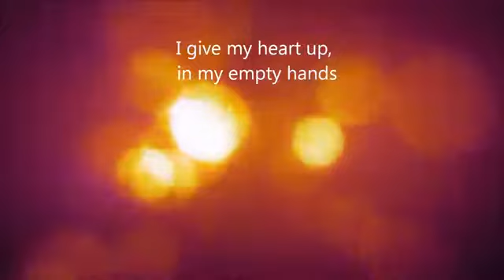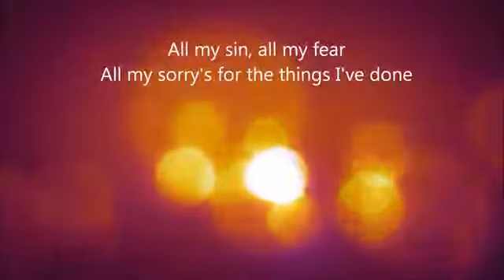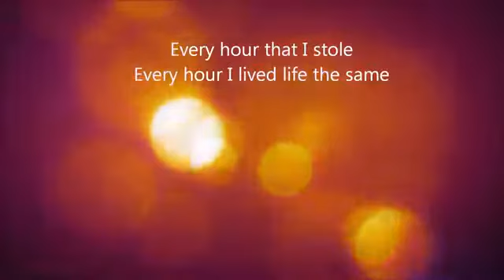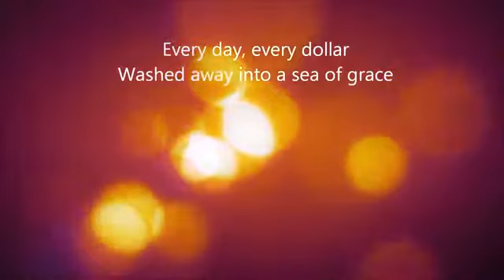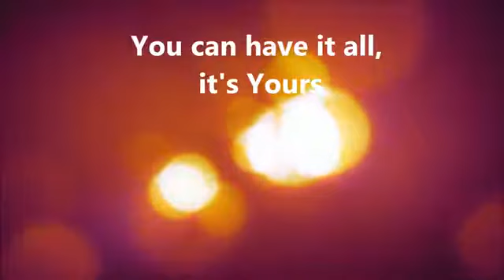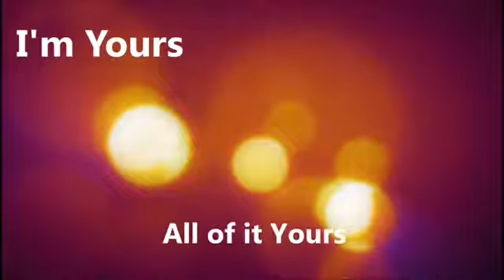Yours |Lyrics| - The City Harmonic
The City Harmonic 2011 - I Have A Dream (It Feels Like Home) Album

Credits: The City Harmonic